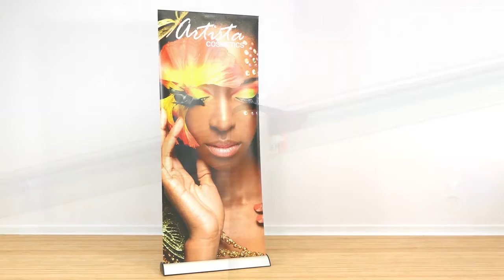33.5 in Brumby Roll Up - 80in h Super Flat Vinyl Retractable Banner Stand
The Brumby Roll Up is our new Mid Range roll up with a half moon shaped base. Graphics attach by clamp bar on top and by double stick tape on bottom. Base is finished in anodized aluminum and black plastic end plates.

Brumby Roll Up Graphic Package Includes:

    Single-Sided Super Flat Vinyl Graphic
    Silver Base
    Support Pole
    Clamp Bar
    Travel Bag